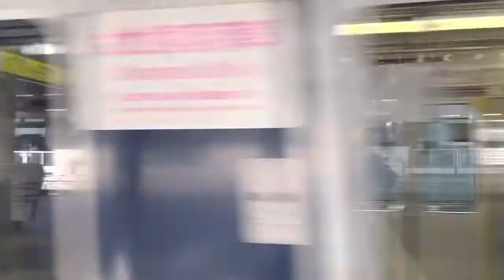16時台の混雑をこの列車で回避‼︎207系1000番台快速宝塚行き大阪駅到着発車。